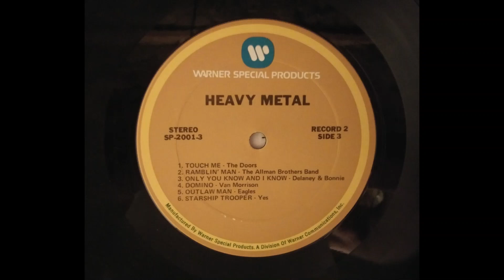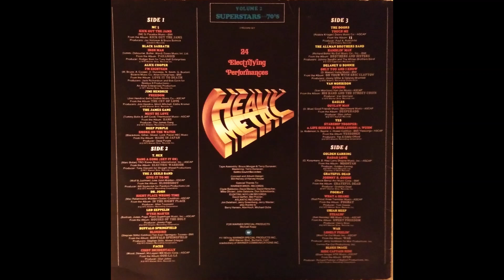Starship Trooper Live 72 Tour - Yes 1973 Original 33 RPM Heavy Metal Superstars of the 70s Volume II